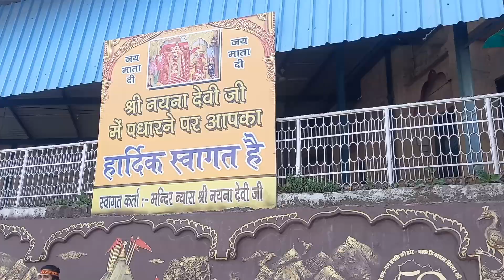नैना देवी का मंदिर कौन से राज्य में है?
नैना देवी का इतिहास क्या है?
नैना देवी किसकी पुत्री है?
नैना देवी मंदिर की ऊंचाई कितनी है?
नैना देवी की यात्रा कब शुरू होगी?
हिमाचल में कितनी देवी है?